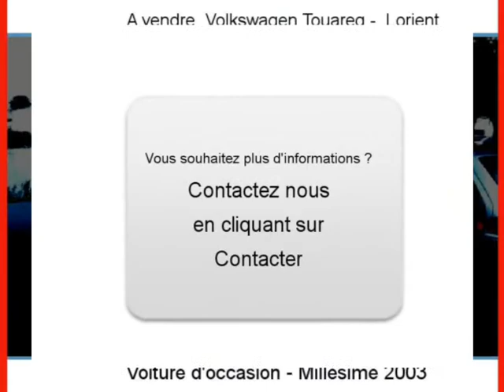Achat Vente une Volkswagen Touareg Lorient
A vendre à  Lorient  Occasion automobile Volkswagen Touareg de 127000 Km.
automobile occasion Autoenvideo : Achat Vente une Volkswagen Touareg  Lorient  Morbihan